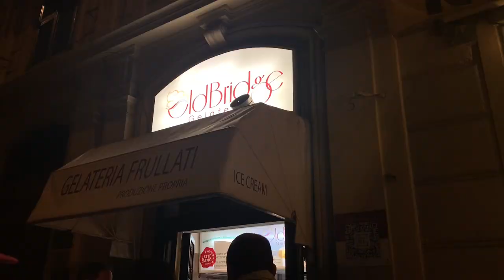Day 6 | Mouth of Truth, Marcello Theater, Wok to Walk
We started the day having a coffee and pastry from Caffeteria Emo.

Then walk to Marcello Theater and Mouth of Truth. Lastly, had dinner at Wok to Walk 💖